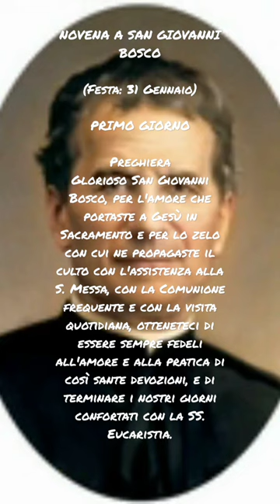Novena a San Giovanni Bosco primo giorno 🙏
NOVENA A SAN GIOVANNI BOSCO

(Festa: 31 Gennaio)

PRIMO GIORNO

Preghiera
Glorioso San Giovanni Bosco, per l'amore che portaste a Gesù in Sacramento e per lo zelo con cui ne propagaste il culto con l'assistenza alla S. Messa, con la Comunione frequente e con la visita quotidiana, otteneteci di essere sempre fedeli all'amore e alla pratica di così sante devozioni, e di terminare i nostri giorni confortati con la SS. Eucaristia.

Gloria al Padre, al Figlio e allo Spirito Santo: come era nel principio e ora e sempre, nei secoli dei secoli. Amen.
V - Pregate per noi, o San Giovanni Bosco.
R - Perchè siamo fatti degni delle promesse di Cristo.

Orazione
O Dio, che hai suscitato San Giovanni Bosco, tuo confessore, quale Padre e Maestro della gioventù, ed hai voluto che per opera sua, con l'aiuto della Vergine Maria, fiorissero nella Chiesa nuove famiglie religiose, concedi, Te ne preghiamo, che infiammati dalla medesima carità sappiamo cercar le anime e servire a Te solo. Così sia.

A fine giornata accendiamo
 una candela 🕯️a Don Bosco